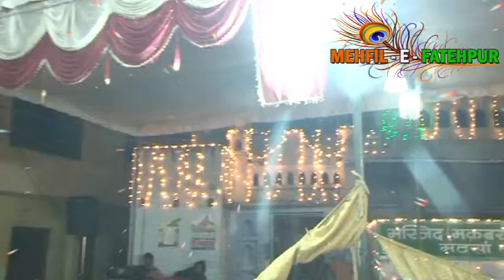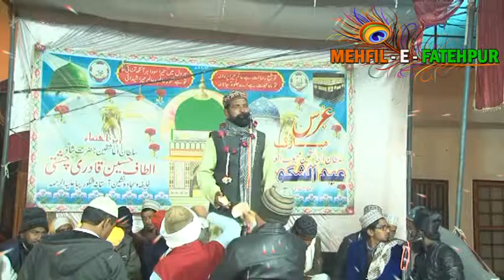Is jaha me Jo tumhara ho gya Sahe Shakur by || Naushad Fatehpury || part 2 2019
کھانک حضرت عبدالشکور شاہ پیا
Hazrat Abdul Shakoor shah R.A (har mahine ki tarah is mahine chand ki 20 vi mubarak manaya gya)

Present by :- peer bhai
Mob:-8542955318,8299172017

Hajrat Shakur shah r.a baba💖 || 💖 Chaodhrana fatehpur || Uttar pradesh

हुजूर सुल्तानुल आशिक़ीन हजरत अब्दुल शकूर शाह रहमतुल्लाह सालाना उर्स मुबारक

Tori Nabiyo Ki Jaisi Hai Chaal Dhaal Re Fatehpur Ke Saiyyan || NEW QAWWALI || QAWWAL ALI WARIS

Hazar Baar kahunga ek baar nhi ki mere peer ke jaisa kisi ka peer nhi  Tum Ho Barelve Nisha Shahe Shakur piya

zashn.e.Urs Mubarak || Hazrat  Abdul Shakoor Shah R.A Fatehpur

FTP New Qawwali 2019 || Qawwal-Ali Waris || Tere Main Mangta Hoo Ya Rasoole Khuda || Urs Mubarak Hazrat Abdul Shakur Shah R.A Fatehpur

Qawwali 2019 || Qawwal:Ali Waris | ye kaisa jadu tune nigahe yaar kiya || Hazrat Abdul Shakur Shah R. A.

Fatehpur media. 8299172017